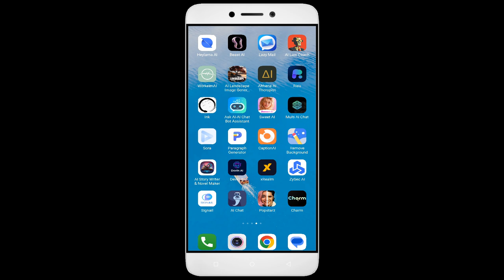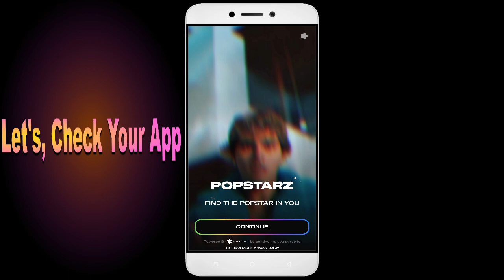How to Fix Unfortunately, Popstarz App has Stopped on Android Phone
Today, I have an incredibly helpful video for all you Android users out there. Have you ever encountered the frustrating error message ""Unfortunately, Popstarz App has Stopped"" on your smartphone? Well, fear not, because I've got you covered. In this video, I'll show you some simple solutions to fix this issue and get your Popstarz app up and running smoothly again. From clearing cache to updating the app and even reaching out to app support, we'll leave no stone unturned in troubleshooting this issue.So grab your Android phone, and let's dive right into it!

1. Go to Settings on your Android device
2. Tap on Apps or Application Manager
3. Replace and tap on App
4. Tap on Storage
5. Finally, tap on Clear Data and Clear Cache

Fix Popstarz not open problem,
How to fix Popstarz all problems solve,
How to fix Popstarz not working problem in android phone,
How to fix Popstarz app not open problem in android phone,
Fix Popstarz not working in android,
Popstarz all problems solve,
Popstarz not responding,
How to fix Popstarz keeps stopping error in android mobile,
Popstarz app not working problem,
Fix Popstarz not loading,
Fix Popstarz login error,
Popstarz Black Screen Error,
Fix Popstarz not open problem android mobile,
Fix Popstarz not working problem,
Black Screen Sleep,
Popstarz black screen error fix,
Popstarz Error Black Screen,
mobile data and wifi not working,
How to fix Popstarz random crashing
How to Fix Popstarz App Black Screen Error Problem Solve in Android & Ios
How to Fix Popstarz App Loading Problem in Android
How to Fix Popstarz App Loading Problem in IOS
How to Fix Something Went Wrong and the Service Failed to Start Error in Popstarz App.
How To Fix Unfortunately Popstarz App Has Stopped Error Problem in Android Phone.
How to Fix Solve Popstarz App Not Working | Not Opening | Not Open | Loading Solve Problem in Android & Ios
Popstarz not working today,
why Popstarz is not working in my phone,
Popstarz game not starting,
Popstarz not starting,
Popstarz failed to load server list,
How To Fix Popstarz App not working | Not Open | Space Issue | Keeps Crashing Problem.
PopstarzApp (Auto Close) Automatically
Popstarz app freezing issue in Android
Popstarz app Keeps Hanging issue in Android
Popstarz Keeps Lagging issue in Android.